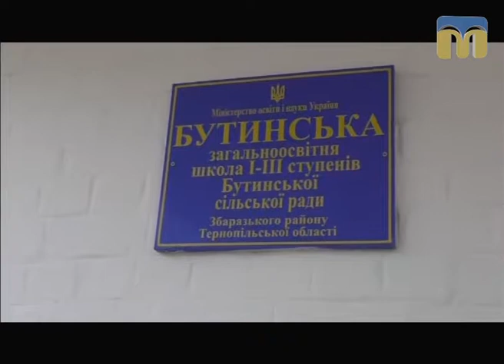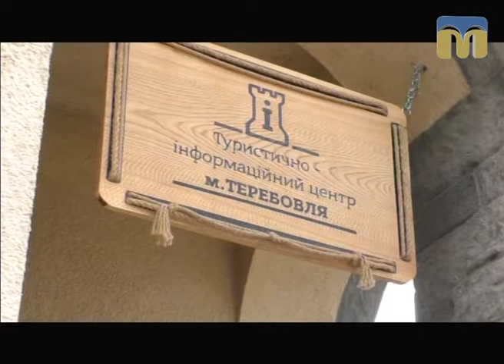ТНМ - сюжет. Децентралізація на Тернопільщині